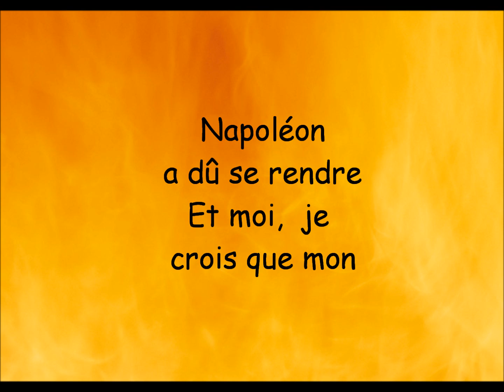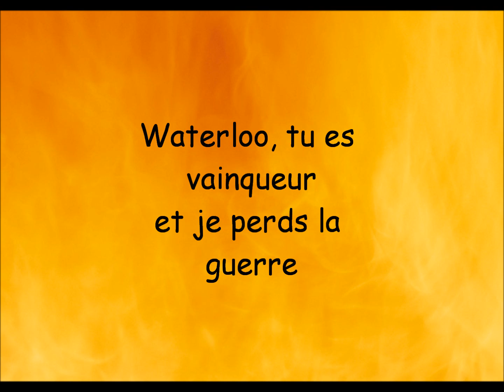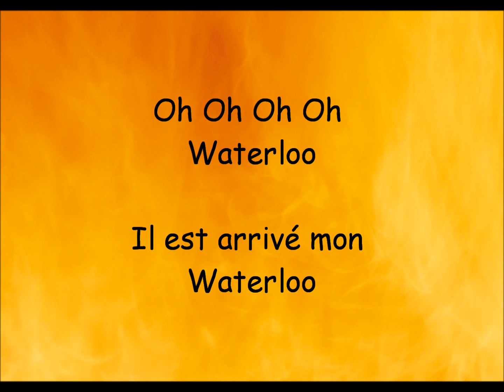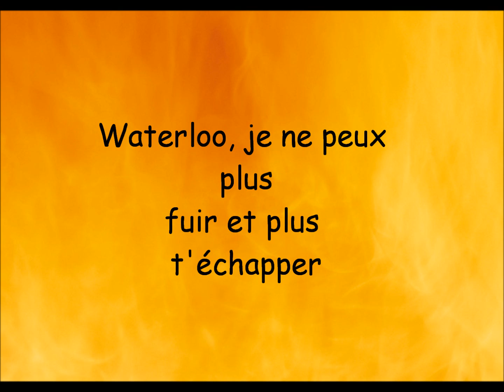Waterloo - French version with lyrics